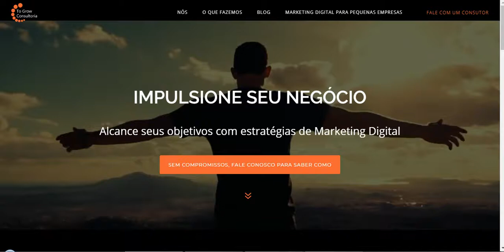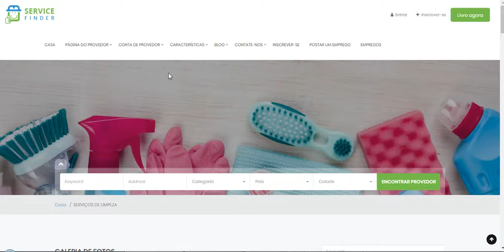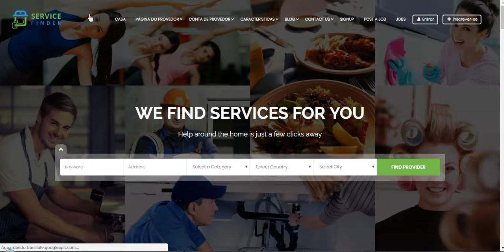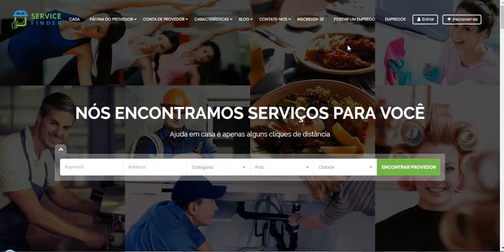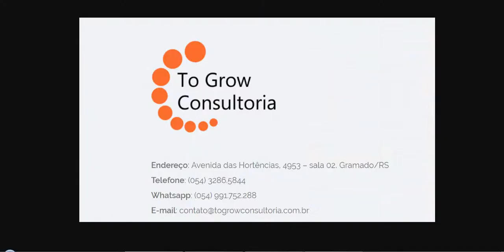Plataforma de listagem de empresas / profissionais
É um avançado diretório de negócios e serviços. Empresas e prestadores de serviços de diferentes categorias podem se registrar e criar seu perfil. O cliente pode ver seu perfil e reservar apenas seus serviços. O cliente pode dar feedback sobre cada reserva concluída. Por exemplo, o cliente pode ir para um perfil mais limpo ou eletricista e reservar seus serviços. Da mesma forma, os clientes podem ir ao perfil de um dentista e marcar uma consulta. Perfil de provedores está cheio de alguns recursos úteis como gerenciamento de perfil, gerenciamento de timeslots para reserva, configurações de indisponibilidade, gerenciamento de pessoal, gerenciamento de reservas, geração de faturas e sistema de pagamento, áreas de serviço e serviços, provedores de destaque etc.
O cliente pode criar e publicar trabalhos com seus requisitos. O cliente pode convidar provedor para emprego. Provedor pode procurar empregos e candidatar-se a emprego. O cliente pode contratar provedor para o trabalho.